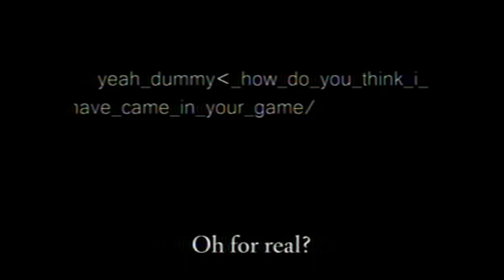Minecore nostalgia - dreamcore weirdcore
Minecore
it's a mixture dreamcore-weirdcore
only the old nostalgic minecraft
surreal aesthetics using motifs that are most often associated with dreams, dreams or nightmares

❗ATTENTION :
Просто рофл видос не воспринимайте все всерьез